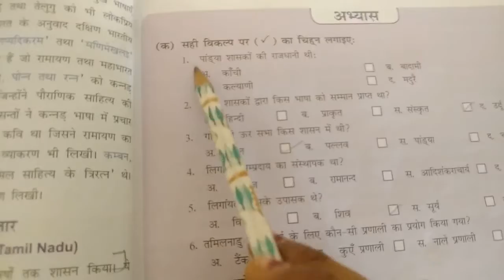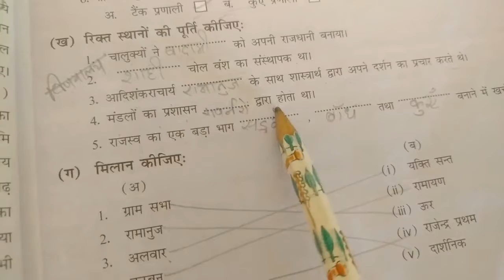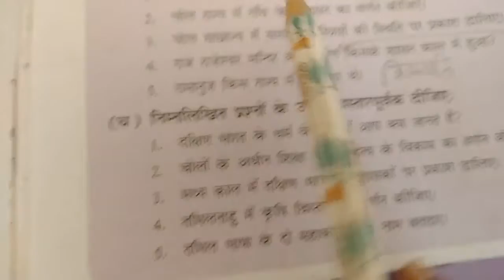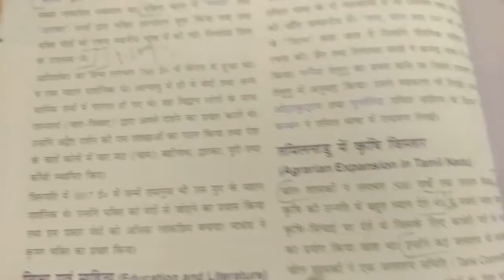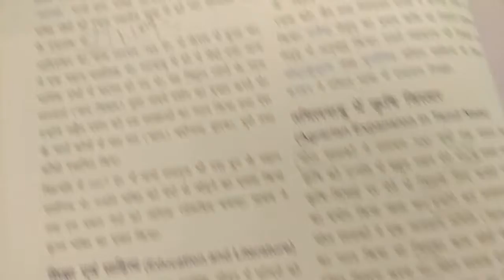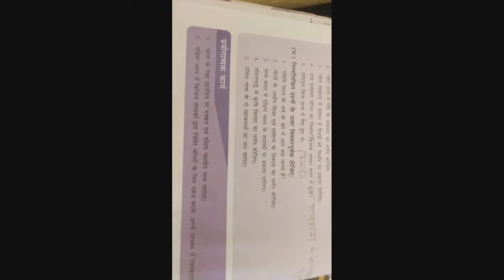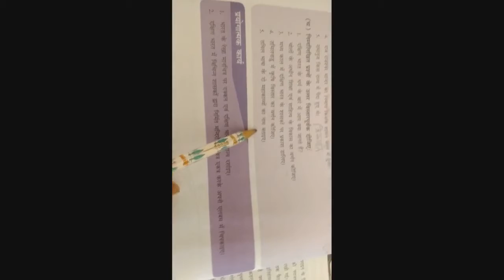कक्षा 7 विषय सामाजिक अध्ययन पाठ 3